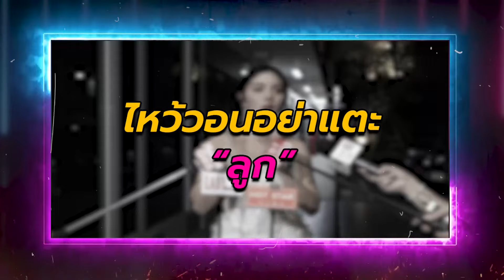“แพรวพราว”กรวดน้ำแผ่เมตตา ให้คนตามแซะ ขอร้องอย่าแตะ“ลูก” ฟาดเรื่องครอบครัวอย่าคิดแทน | TOP DARA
ปังไม่ไหว สำหรับหมอลำสาวชื่อดัง “แพรวพราว แสงทอง” ฉลองวันเกิดถอยซื้อรถหรูเป็นของขวัญตัวเอง ล่าสุดเจ้าตัวเปิดใจว่า เป็นรถในฝันชอบรถคันใหญ่ ก่อนหน้านี้ก็เพิ่งถอยรถให้ครอบครัวเอาไว้รับส่งลูก รับไหวทำงานหาเงินคนเดียวกับสิ่งที่ซื้อก็มีการวางแผนการเงินไว้แล้ว เล็งซื้อของใหญ่กว่านี้แต่ขอทำงานหาเงินอีกนิด เผยช่วงนี้ขายของออนไลน์ดี เผยความรู้สึกได้ไปปฏิบัติธรรม 3 วันแล้วมีความสุข จิตใจเย็นขึ้นนิ่งมากขึ้น ไม่แคร์คนตามแซะ กราดน้ำแผ่เมตตาให้พร้อมให้อภัย ขอบคุณตัวเองที่เข้มแข็งก้าวผ่านดราม่ามาได้และสามารถประคับประคองทุกอย่างมาได้ ไม่โทษใครยอมรับความจริงทุกอย่างเกิดขึ้นเพราะตัวเอง ขอบคุณเรื่องราวทุกอย่างที่ผ่านเข้ามาทำให้เป็นภูมิคุ้มกันให้ตัวเอง ล้มลุกคลุกคลานมาแต่ก็กลับมายืนได้เหมือนเดิม ส่วนเรื่องลูกไม่อยากให้ดราม่า กำลังวางแผนที่เรียนกันอยู่ ยันคุยกับ “บิ๊ก ผู้ใหญ่บ้านฟินแลนด์” แล้ว ขอให้เป็นเรื่องในครอบครัวอย่าคิดแทน